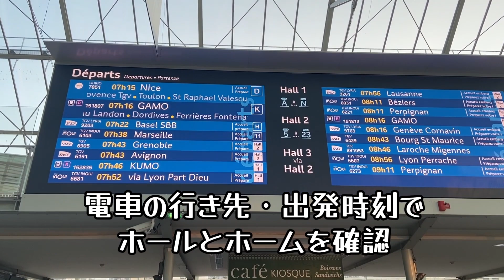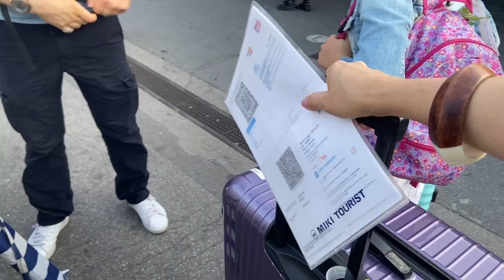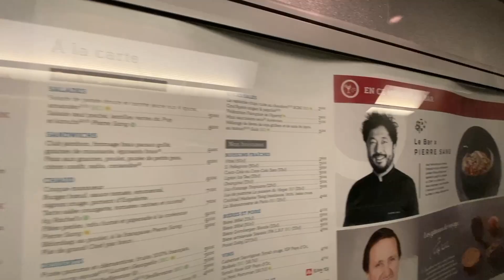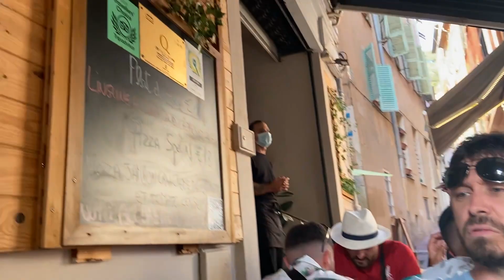【夏休みVlog日記#1〜コートダジュールへ出発〜】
いよいよ我が家もヴァカンスに出発です☀️🏖
今年はセレブなヴァカンス地コートダジュールに行っちゃいます！

今回はパリ出発から、ニース到着まで。
TGVとローカル線で、大荷物を抱えて出発です！

ワクワクドキドキ💓我が家の旅の様子です❣️

Enchantée !
頭の大きいイケメンのフランス人夫と、お生意気な9歳の娘とのロワイヤルじゃない３人暮らし👨‍👩‍👧

フランス語にはFlâner(目的もなくブラブラすることを楽しむ)という言葉があります。小ネタをはさみつつ、パリやフランスの地方の街をflânerしたり、美術館やモニュメントを見学したり、お勧めのお店に立ち寄ったり…
日本から、世界の何処かから…パリ時間をお楽しみ頂ければ幸いです。